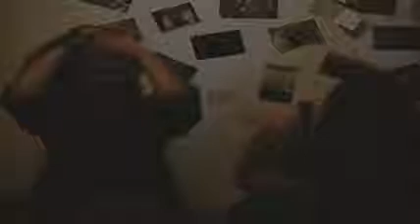Jessy dreht durch - Sweet 16!